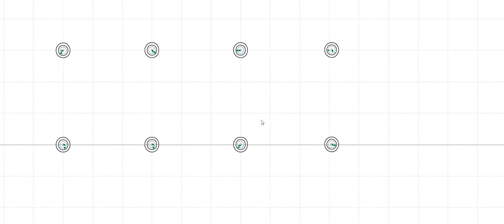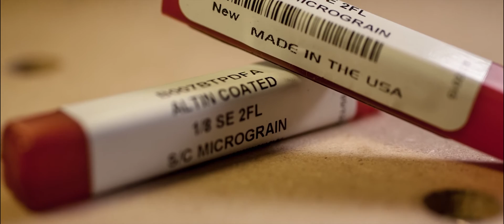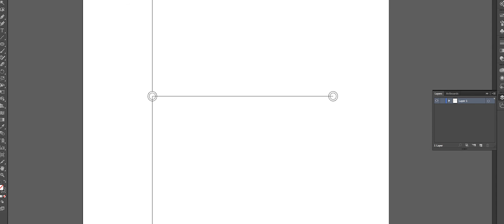Shapeoko 3 Setup Part 2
The second in a series of videos exploring the Shapeoko 3 desktop CNC router.

Making a waste-board with threaded inserts to clamp work pieces down.